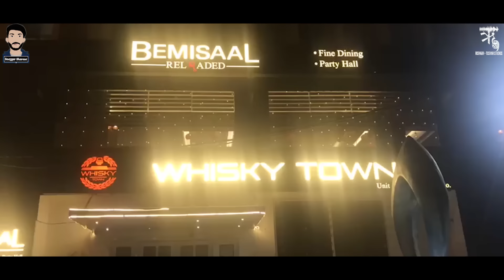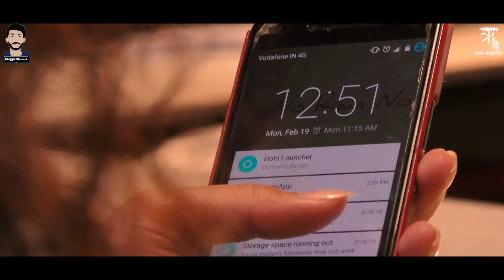Meri IIT vali g.f - 6 || Girl at The Bar || SwaggerSharma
I met a girl last night ... we got drunk n shit happened .. Agar  Meri iit vali gf ko pata lag Gaya toh I m dead ... god bless me

Instagram n fb pe aajao kuch  baate karte hain 🤗